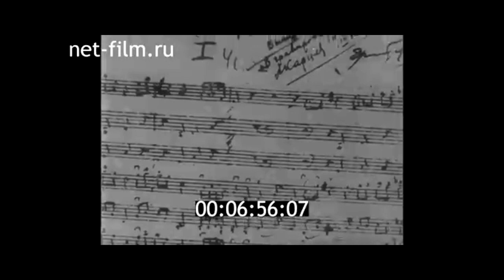1975г. г. Куйбышев. авиационный завод. подшипниковый завод. ветераны. кадры военных лет.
Здесь тыл был фронтом. 1975г. Куйбышевская студия кинохроники.